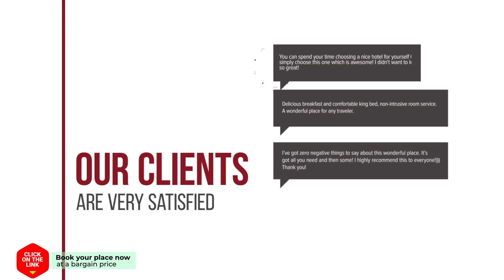Lovely House hotel review | Hotels in Amsterdam | Netherlands Hotels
Lovely House hotel video review. Hotels in Amsterdam, european 3 stars hotels.